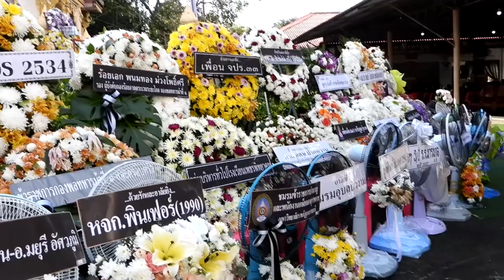วันอาทิตย์ที่ 23 ตุลาคม 2565 วันฌาปนกิจ ผศ.ถนอม ศรีทานันท์ # 4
ผู้ช่วยศาสตราจารย์ถนอม ศรีทานันท์ ข้าราชการบำนาญ อดีตรองอธิการวิทยาลัยครูอุบลราชธานี
(สิริอายุ 88 ปี 10 เดือน 12 วัน) กำหนดตั้งศพบำเพ็ญกุศล ณ วัดป่าแสนอุดม ระหว่างวันที่ 20 - 22 ตุลาคม 2565 และจะประกอบพิธีฌาปนกิจ ในวันอาทิตย์ที่ 23 ตุลาคม 2565 ณ เมรุวัดป่าแสนอุดม อำเภอเมืองอุบลราชธานี จังหวัดอุบลราชธานี